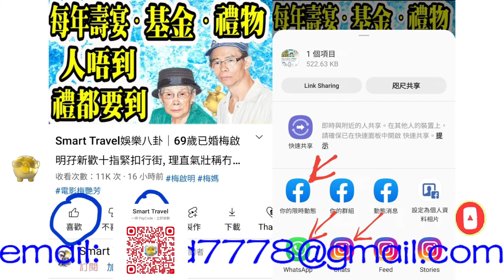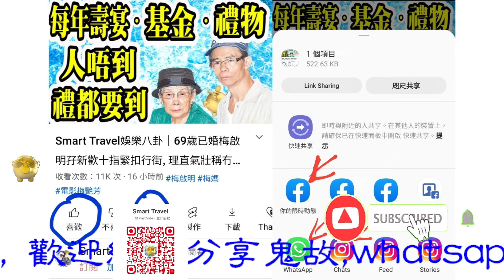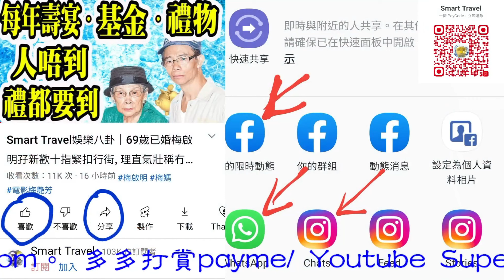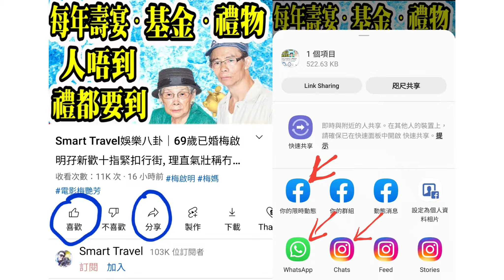Smart Travel娛樂八卦｜梅艷芳｜梅啟明遺憾未有梅媽一角 評王丹妮神緒不足表現僅合格│細數梅姐9段鮮為人知的愛情故事｜香港奇案｜梅艷芳非劇透劇情｜梅艷芳開畫半日票房150萬 長津湖全爆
0:00:00 開始, 請按留言置頂的藍色時間藍色掣, 選擇想聽的題目
0:00:07 飛機廣播
0:24:00

hk01
新藝城創辦人之一的石天因癌症於今年十月底病逝，他的好友黃百鳴指石天細仔Dickson已證實了爸爸石天的死訊，享年71歲，遺願是希望可以低調處理身後事。石天是香港影壇笑匠，曾有「香港差利卓別靈」之稱，曾與麥嘉、黃百鳴、施南生、曾志偉、泰迪羅賓以及徐克組成「新藝城七怪」打造香港電影，屢創經典作品，在影壇發光發熱。

石天於60年代加入邵氏，曾演出《青春戀》、《小煞星》、《桃李春風》、《北地胭脂》等電影，他亦拍過不少許冠傑70年代經典作品，包括《鬼馬雙星》、《天才與白痴》等，又與成龍合作主演《蛇形刁手》、《醉拳》，其搞笑詼諧演出，令人印象深刻。但他自認外型不夠出眾，於80年代轉往幕後發展，與麥嘉、黃炳耀、黃百鳴等人創辦新藝城影視，創造不少經典電影包括《最佳拍檔》系列、《滑稽時代》、《倩女幽魂》系列等，其中《英雄本色》系列更捧紅了周潤發，電影成為了港產片的永恆經典。石天亦有份在《英雄本色II》演出，飾演狄龍恩師龍四，至今依然令人印象難忘。石天於1991年在電影《財叔之橫掃千軍》入面飾演財叔一角，2016年為好友洪金寶的電影《特工爺爺》客串演出。

由楊偲泳（Renci）、談善言主演的同性作品《喜歡妳是妳》，於《香港亞洲電影節》中公映，作為電影監製之一的泰迪羅賓都有到場，而身為石天好友，對於好友的離世亦深受打擊，於儀式後婉拒接受訪問。

一直支持新人的泰迪羅賓，有份擔任新戲的監製。（陳順禎　攝）

泰迪羅賓到場後都有在儀式上露面，接受大會訪問，他面露笑容呼籲大家支持新導演：「希望大家支持新導演，今次係一個較新的作品，希望大家支持。」

泰迪羅賓出席首映禮時面露笑容，叫大家要支持新導演。（陳順禎　攝）

今早（2/11）泰迪羅賓的多年好友石天因癌症復發離世，相信受事件影響，泰迪羅賓於儀式後就未有再接受傳媒訪問，公關表示他本人心情一般，婉拒接受傳媒採訪問。